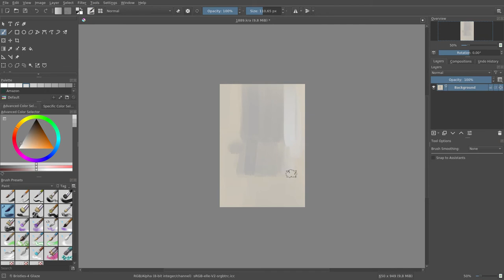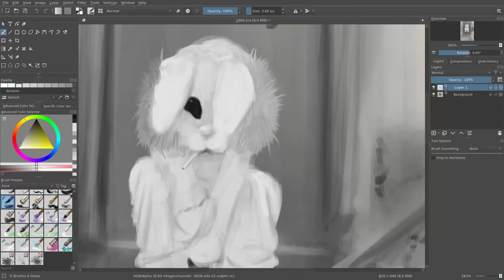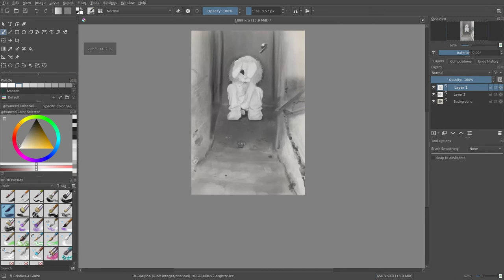Speed Paint #28: rabbit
Digital paint in Krita.
JAB-2022